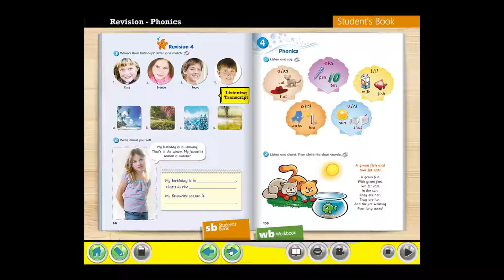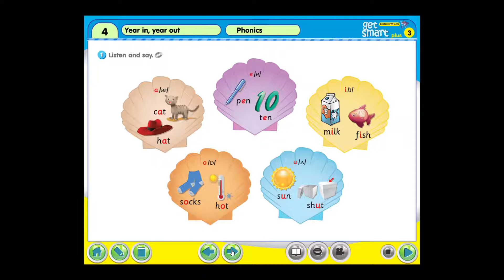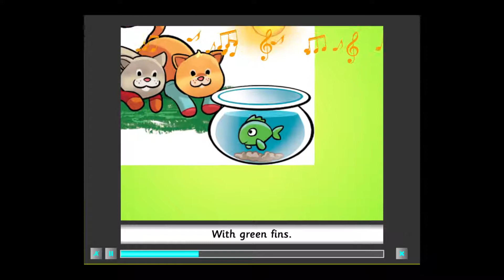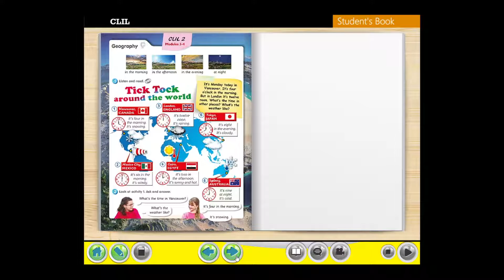Tahun 3 Phonics 4 (with ANSWERS)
Phonics 4